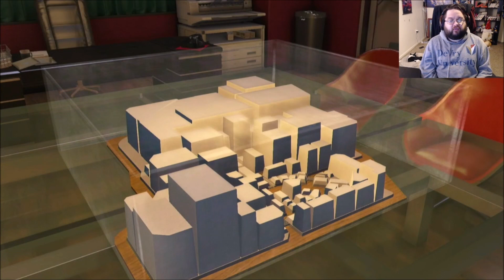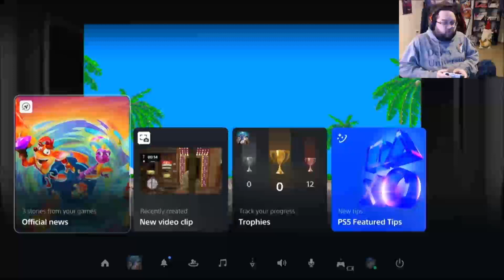Yakuza 0 Part 32: Arcade Duel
A duel over property with the Arcade King.